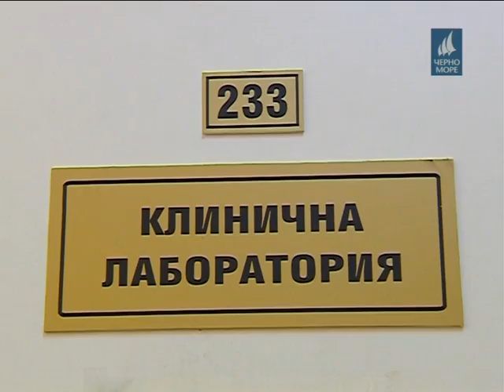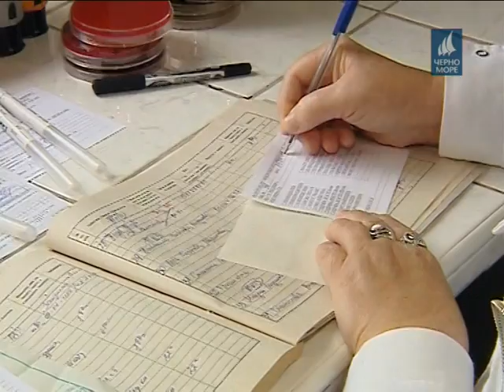Тв "Черно море"- Да бъдем здрави с д-р Иванов 8.04.2016